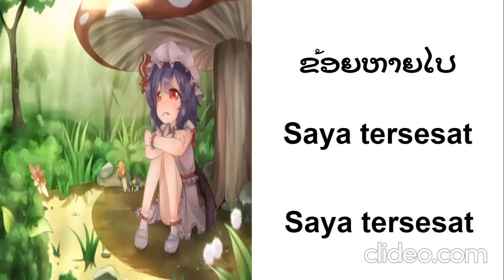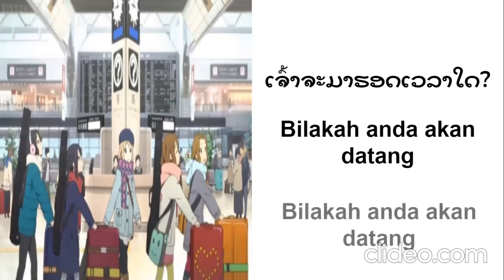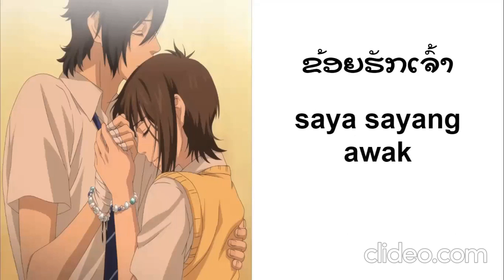ຮຽນ​​ພາ​ສາ​ມາ​ເລ (ມາເລເຊຍ) ຄໍາ​ສັບ​ຕ່າງໆ​ແລະ​ປະ​ໂຫຍກ​ບົດ​ຮຽນ ໔4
​ມາ​ເລ ຄໍາເວົ້າແລະປະໂຫຍກ ໔ 4